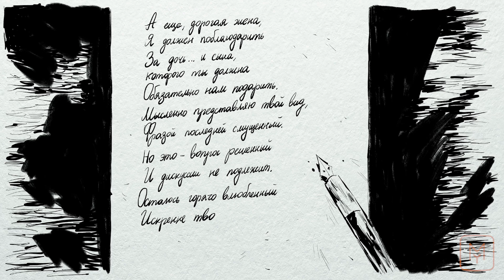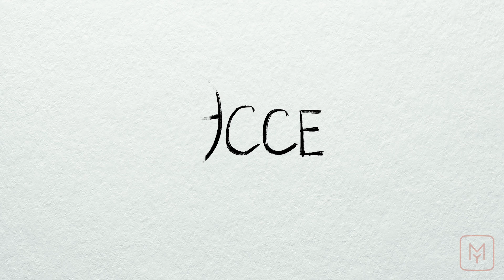«Памяти памяти» Марии Степановой - чем интересна главная книга 2021 года?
«Памяти памяти» - новая книга Марии Степановой. Попытка написать историю собственной семьи, мгновенно приходящая к вопросу о самой возможности сохранять память о прошлом.